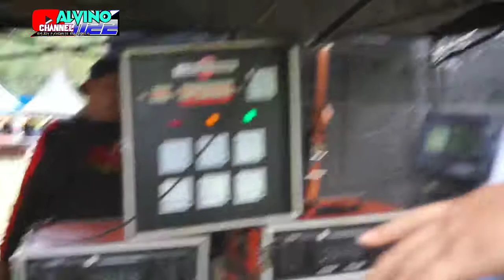Cek Sound 28 Subwoofer Buffago Audio Horegg lurr !!